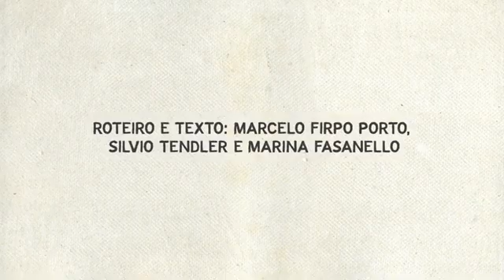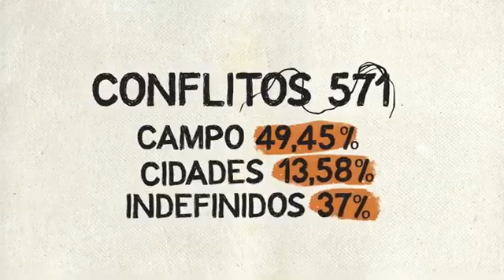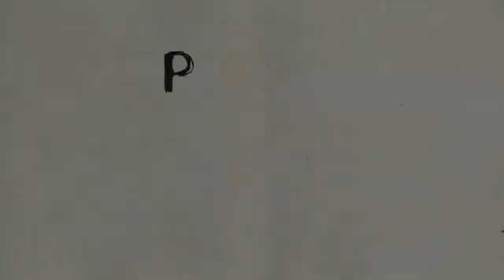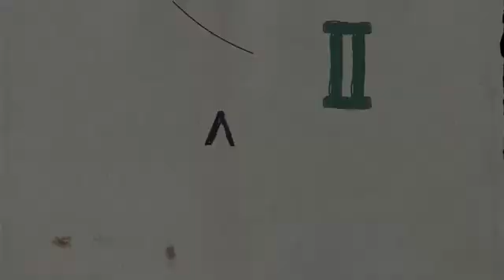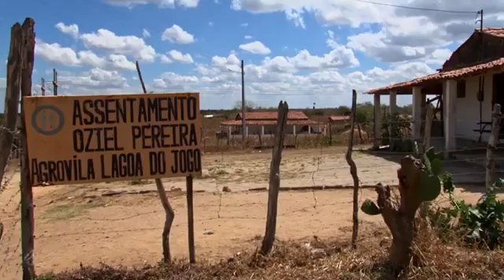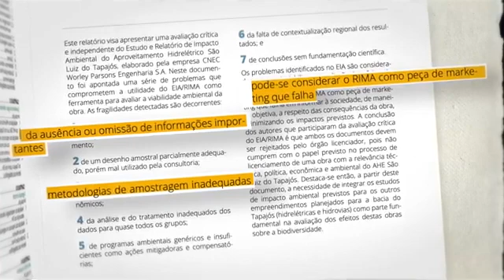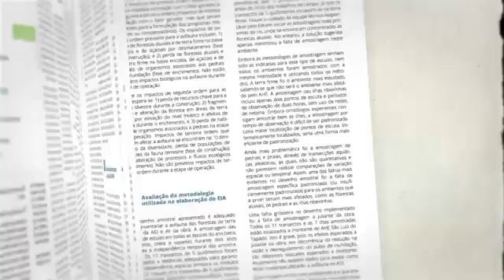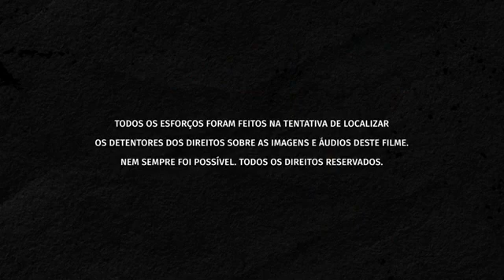MOSTRA SILVIO TENDLER | FIO DA MEADA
Fio da Meada discute as conexões entre a crise ecológica contemporânea, o modelo econômico, as desigualdades sociais e as diversas formas de injustiça ambiental geradas pela exploração das pessoas e do meio ambiente. A quem pertencem os bens comuns da natureza? Quem são os mais prejudicados quando eles são apropriados por uma pequena parte da sociedade? Como construir uma nova forma de viver que mescle e atualize os saberes ancestrais com as conquistas da Ciência e da Tecnologia? Apostamos em três fios que se conectam: o território, o alimento e o diálogo entre saberes tradicionais, comunitários e científicos que forneçam sentidos à existência humana. O filme propõe um processo de diálogos e buscas de alternativas ao modo de vida predatório que coloca riqueza material e consumo acima dos interesses coletivos e humanitários e reflete sobre a construção de um outro modelo de sociedade e de desenvolvimento a partir de uma mudança civilizacional que se apresenta urgente.